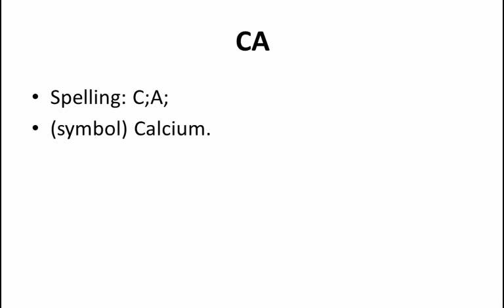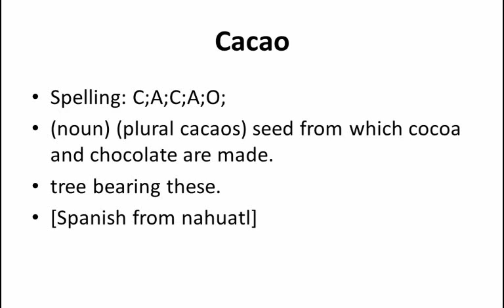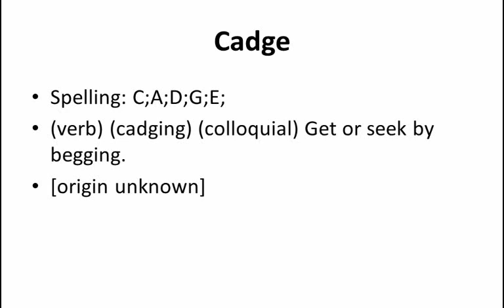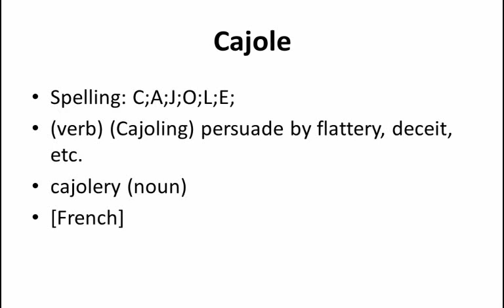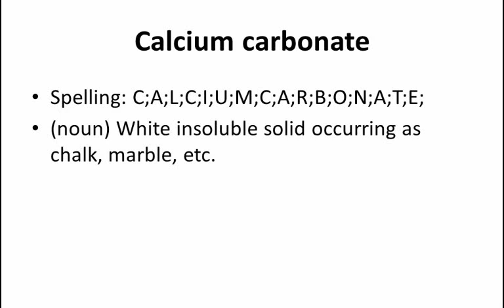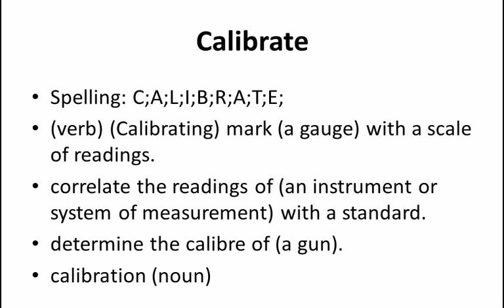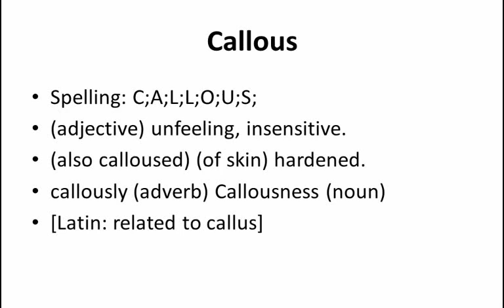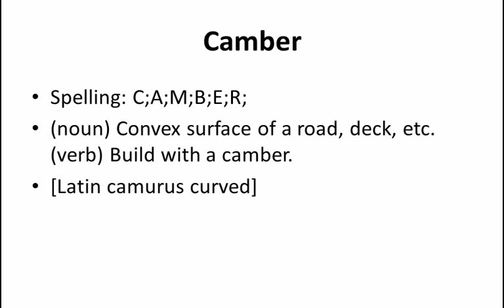★★★★★ Set0025 of English Dictionary Words-Spelling Meaning ..between CA and Cambrian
This is set0025 containing 112+ English Dictionary words between CA and Cambrian which is part of a 335,000 words series.

Words included:
CA meaning
Cab meaning
Cabal meaning
Cabaret meaning
Cabbage meaning
Cabbage white meaning
Cabby meaning
Caber meaning
Cabin meaning
Cabin-boy meaning
Cabin cruiser meaning
Cabinet meaning
Cabinet-maker meaning
Cable meaning
Cable-car meaning
Cablegram meaning
Cable television meaning
Cabman meaning
Caboodle meaning
Caboose meaning
Cabriole meaning
Cabriolet meaning
Cacao meaning
Cache meaning
Cachet meaning
Cachou meaning
Cack-handed meaning
Cackle meaning
Cacophony meaning
Cactus meaning
Cad meaning
Cad meaning
Cadaver meaning
Cadaverous meaning
Caddie meaning
Caddis-fly meaning
Caddis-worm meaning
Caddy meaning
Caddy meaning
Cadence meaning
Cadenza meaning
Cadet meaning
Cadge meaning
Cadi meaning
Cadmium meaning
Cadre meaning
Caecum meaning
Caenozoic meaning
Caerphilly meaning
Caesar meaning
Caesura meaning
Café meaning
Cafeteria meaning
Caffeine meaning
Caftan meaning
Cage meaning
Cagey meaning
Cagoule meaning
Cahoots meaning
Caiman meaning
Cain meaning
Cainozoic meaning
Cairn meaning
Cairngorm meaning
Caisson meaning
Cajole meaning
Cake meaning
Cakewalk meaning
Calabash meaning
Calabrese meaning
Calamine meaning
Calamity meaning
Calcareous meaning
Calceolaria meaning
Calces meaning
Calciferol meaning
Calciferous meaning
Calcify meaning
Calcine meaning
Calcite meaning
Calcium meaning
Calcium carbide meaning
Calcium carbonate meaning
Calcium hydroxide meaning
Calcium oxide meaning
Calculate meaning
Calculated meaning
CalcuLating meaning
Calculation meaning
Calculator meaning
Calculus meaning
Caldron meaning
Caledonian meaning
Calendar meaning
Calendar year meaning
Calender meaning
Calends meaning
Calendula meaning
Calf meaning
Calf meaning
Calf-love meaning
Calfskin meaning
Caliber meaning
Calibrate meaning
Calibre meaning
Calices meaning
Calico meaning
Californium meaning
Caliper meaning
Caliph meaning
Calisthenics meaning
Calix meaning
Calk meaning
Call meaning
Call-box meaning
Caller meaning
Call-girl meaning
Calligraphy meaning
Calling meaning
Calliper meaning
Callisthenics meaning
Callosity meaning
Callous meaning
Callow meaning
Call-up meaning
Callus meaning
Calm meaning
Calomel meaning
Calor gas meaning
Caloric meaning
Calorie meaning
Calorific meaning
Calorimeter meaning
Calumniate meaning
Calumny meaning
Calvados meaning
Calve meaning
Calves meaning
Calvinism meaning
Calx meaning
Calypso meaning
Calyx meaning
Cam meaning
Camaraderie meaning
Camber meaning
Cambrian meaning